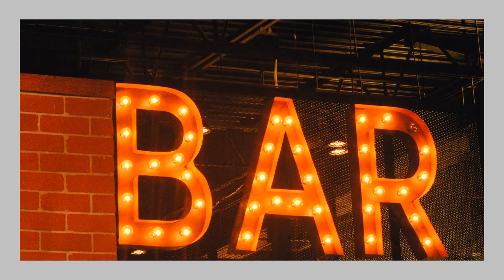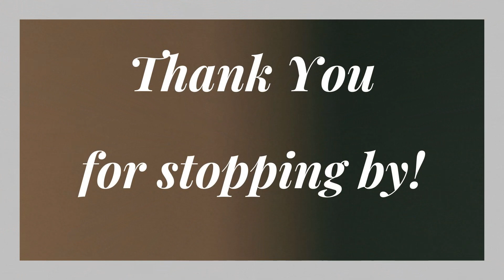Little Old Wine Drinker Me (cover by Peter T.)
"Little Ole Wine Drinker Me" was written by Hank Mills and recorded by Dean Martin in 1967. The lyrics of the song describe a man who enjoys drinking wine and reminiscing about his past.  The song’s melody is a blend of country and pop with a catchy chorus and has been featured in films and TV shows, including the 1996 movie "Swingers."  The song has been covered by several other artists, including Robert Mitchum and Jerry Lee Lewis and has become a popular choice for karaoke enthusiasts.

The purpose of my channel is to promote oldie music and to entertain.